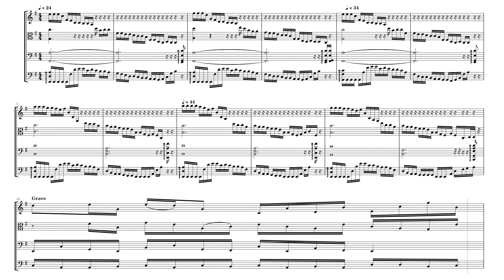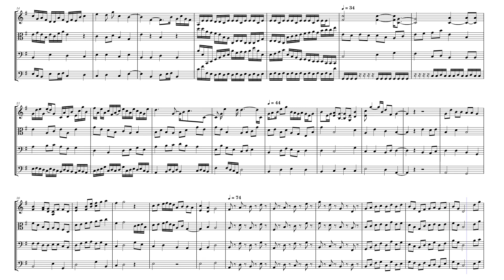Quart Jam #20 Shoes & Chicken Feets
Quart Jams are bass quartets of my own devising and imagination; bass, cello, viola, violin. Performed by the Seattle Quart Jar AI Chamber Ensemble of the Air; available for Earthly Performance; just let me know! (Note: Interpret the arpeggiated chords - the backs and tips of shoes - freely.)